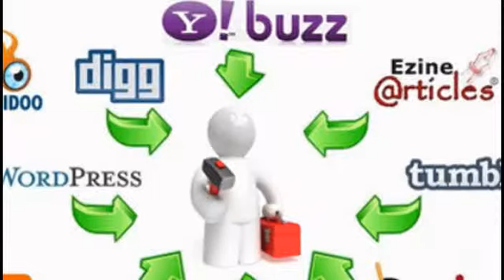Creating Backlinks to Your Backlinks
Creating backlinks is the best way to accomplish your goals as a webmaster and the most fundamental and important aspect of search engine optimization. Backlinks will:

1 - Bring in traffic to your site.

2 - Raise your site and individual pages in the SERPs.

3 - Improve upon the authority and reputation of your site in the various search engine's eyes (see 2).

For most of us this is pretty well traveled ground, but today I'm going to talk about creating backlinks to your backlinks in terms of what I mean, how it works, and why you should do it.

Backlinking Your Backlinks

Say that you create a link to your website on an article directory. If it's a high profile directory like Ezine Articles then it's likely that that link will get noticed by Google. We don't want to exclusively rely on just one of ANY kind of site, remember that Google loves link diversity and that includes all kinds of links from different types of sites, different sites within that type, and sites which are authoritative and probably not so authoritative (as the case may be).

The problem with creating links to your site from smaller sites is that they likely won't get picked up/indexed as easily or likely as a backlink from a more highly trafficked and authoritative site like Ezine (not even every Ezine article gets picked up right away or at all sometimes). Therefore it can really help to backlink your backlinks.

This means that when you create a backlink to your site, think about bookmarking or RSSing that link. This significantly improves the chances that Google will find that content and thus give you credit for the link, thus improving your "money site" URL's position in the SERPs for its keyword.

So in staying with the Ezine example, if we write an article, submit it to Ezine, and it eventually gets published on their site, we would take that URL for the article and bookmark. You might also think about pinging it with your ping utility of choice.

Creating backlinks to your backlinks is one way of getting Google or your search engine of choice to notice your content and to significantly increase the odds that you'll get credit for that link, but it's not the only way. There are a lot more things that you can do to make them take notice of and index your new content